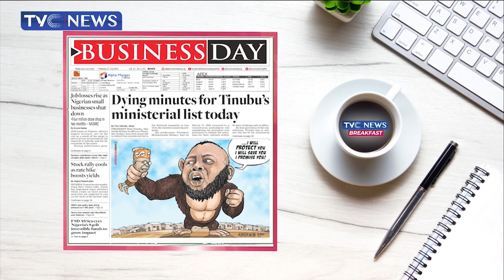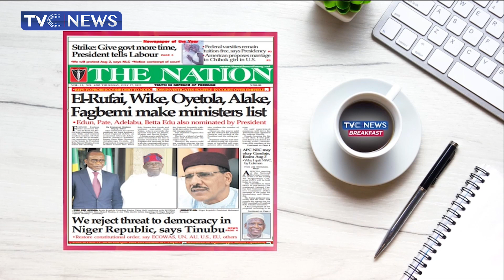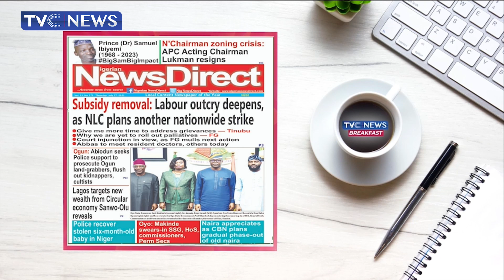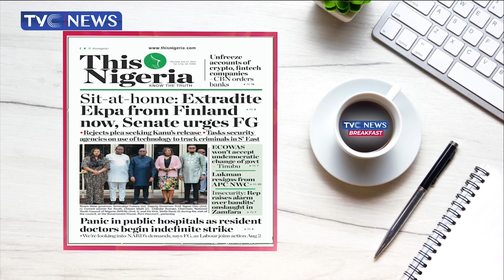NLC, TUC Issue Strike Notice Over Subsidy Removal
Mike Okwoche and Kemi Fola-Adeyemo review stories making up the headline on nigeria newspaper with NLC, TUC issue strike notice over subsidy removal